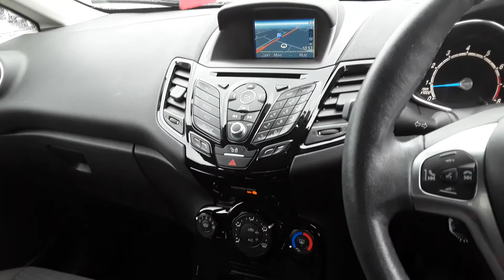MT17LRF - FORD FIESTA 1.25 82PS Zetec 5dr